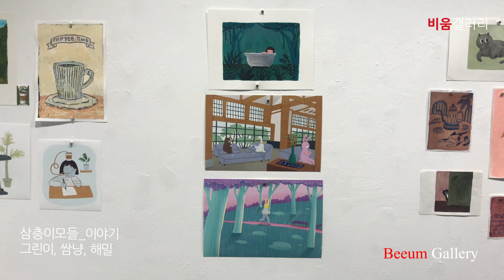삼층이모들 이야기_쌈냥(이란영 작가)(비움갤러리)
• 제목 : 삼층이모들 이야기
• 작가명 : 그린이, 쌈냥, 해밀
• 전시기간 : 2021년 03월 16일(화) ~ 2021년 03월 28일(일)
• 장소 : 비움갤러리 / 서울 중구 퇴계로36길 35 B1